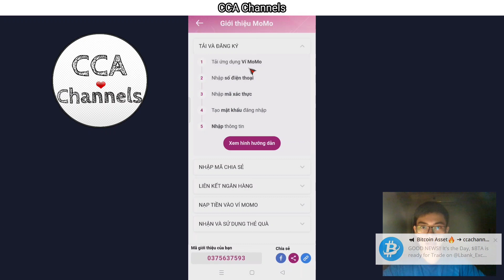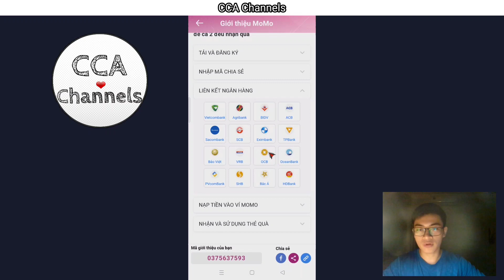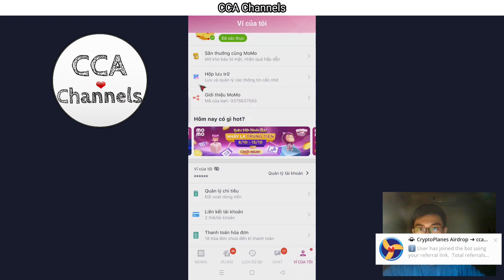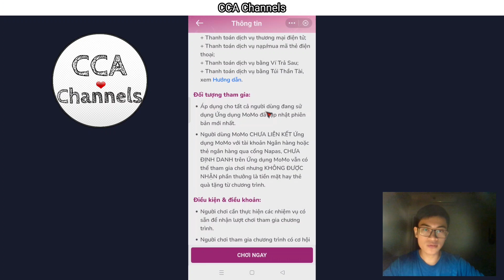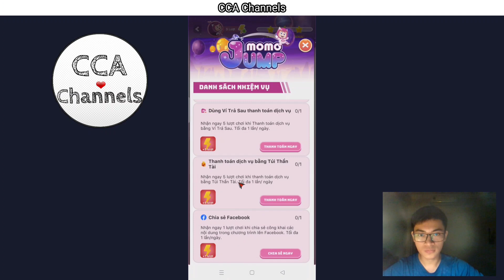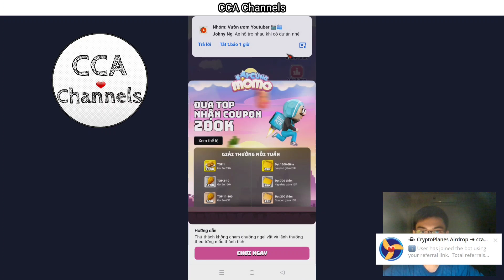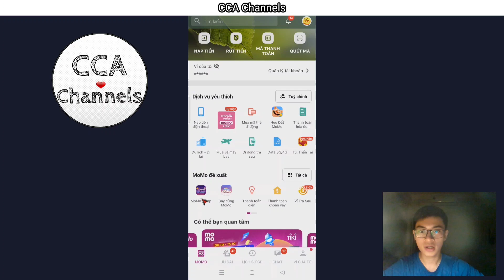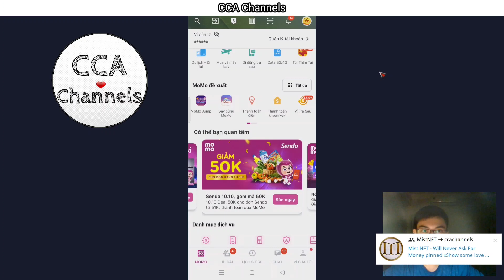2 Sự kiện mới kiếm tiền Free trên MOMO (kết thúc 15/10/21)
LƯU Ý: MoMo hỗ trợ lên kết với gần 40 ngân hàng, tuy nhiên theo quy định mới hiện tại, chúng ta chỉ được nhận quà tặng khi liên kết với 1 trong 19 ngân hàng sau: Vietcombank, Agribank, BIDV, ACB, Sacombank, SCB, VPBank, Eximbank, TPBank, Bảo Việt, VRB, OCB, ABBank, OceanBank, PVcomBank, SHB, Bắc Á, Nam Á, HDBank..